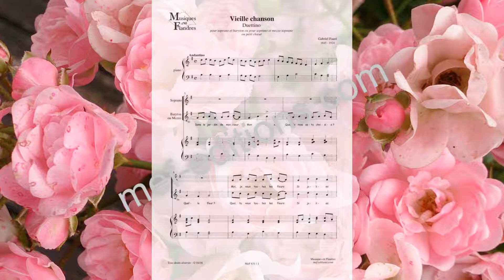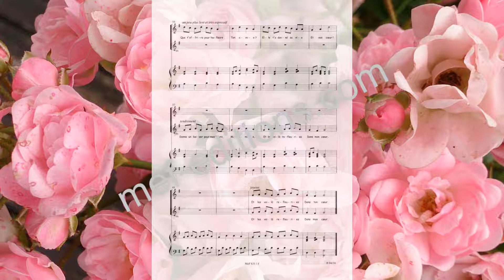Gabriel Fauré : Vieille chanson - duo avec piano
Gabriel Fauré : Vieille chanson pour 2 voix égales ou mixtes et piano. partition des éditions Musiques en Flandres. Référence MeF 831.